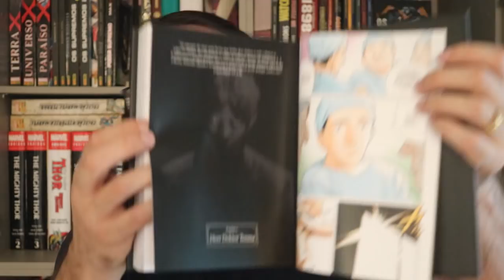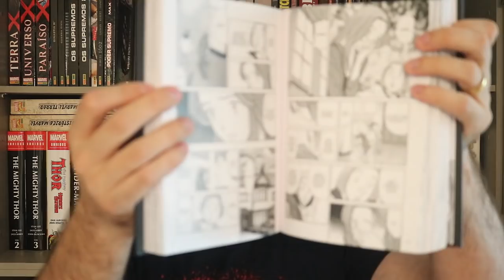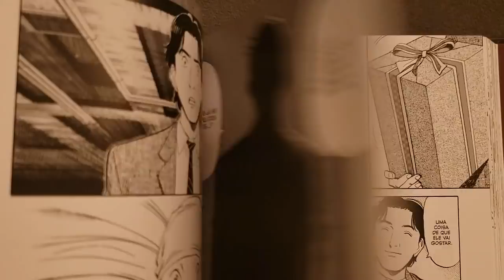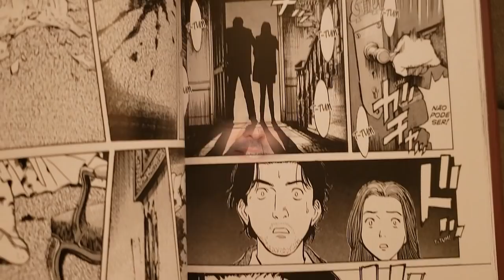MONSTER KANZENBAN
Resenhas / review dos quadrinhos do video:
- Monster Kanzenban vol 1 (Panini)
Em 1986, na alemanha ocidental, o promissor neurocirurgião kenzo tenma salva um garoto, desobedecendo a ordens superiores. Ele só não imaginava que, ao fazê-lo, influenciaria a vida de inúmeras pessoas, incluindo a sua. Tenma então parte em busca do passado de seu paciente e descobre que anna, a irmã gêmea do garoto, ainda está viva e corre grande perigo.

Copyright